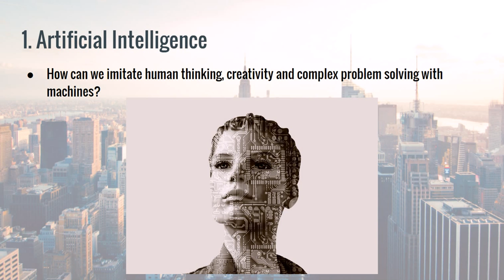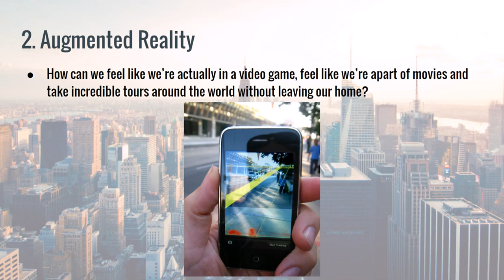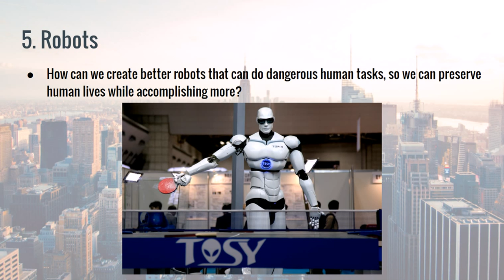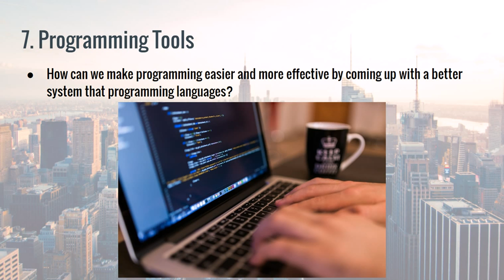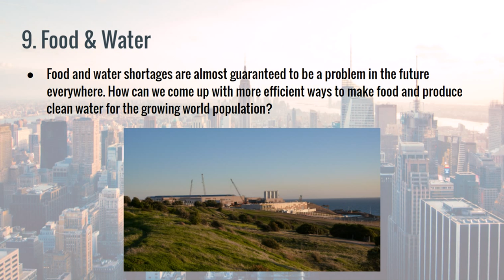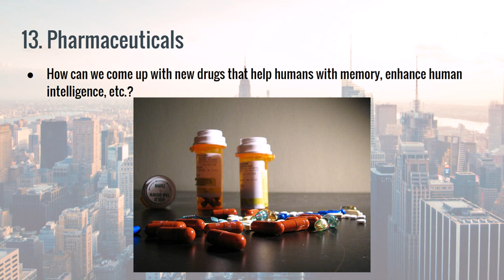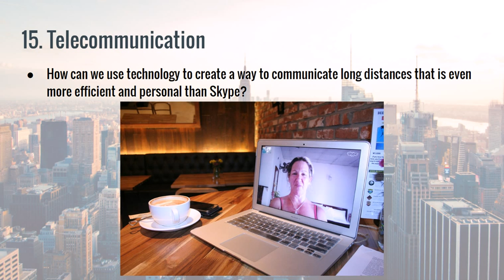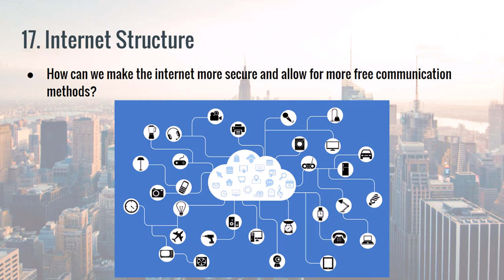17 Startup Ideas - What The World Wants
17 startup ideas - what businesses the world and investors want to see for the future.

In this video, you will learn about 17 startup ideas that could change the world. I will mention things like artificial intelligence, augmented reality, pharmaceuticals, transportation and much more. We need to work on these things to prevent bad problems in the future and allow us to have an even better way of life. Investors would love to back just about any good idea in these fields. Enjoy the video!